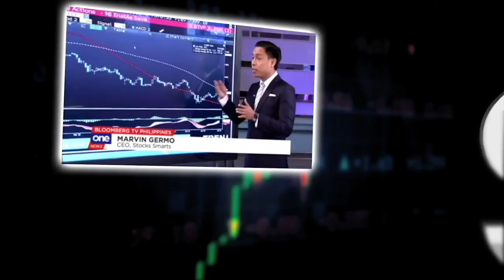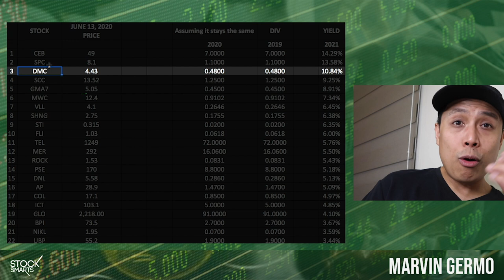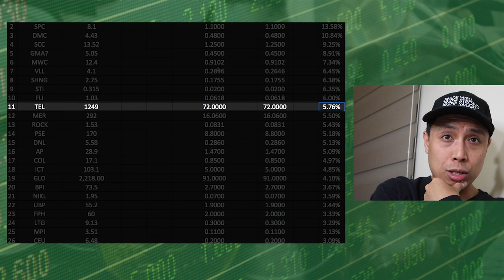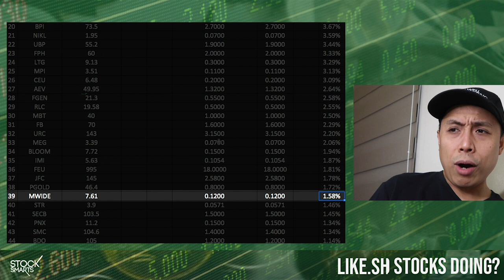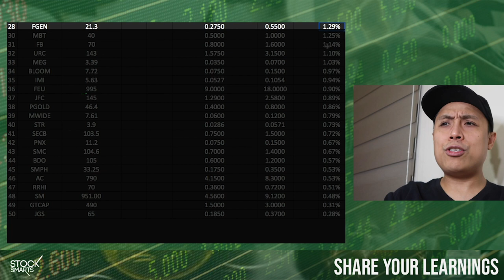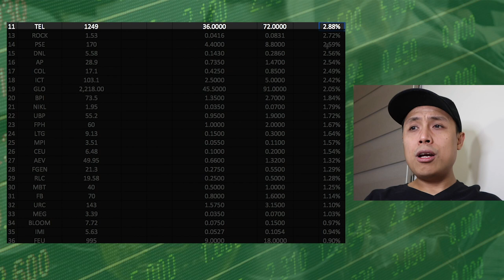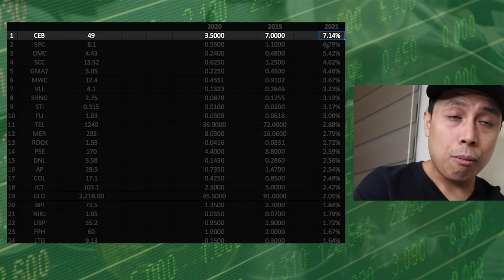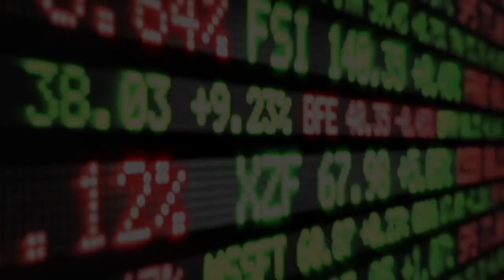HOW ARE DIVIDEND STOCKS DOING?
How are dividend stocks doing 3 months after the large stock market crash that happened a few months ago? What should you be doing if you are a dividend stock investing?

Are dividend yields still attractive now given that stock prices have gone up? What should be your scenario if companies start earning less? What should be your scenario as companies start earning lower will they slash their dividends?

ONLINE COURSES

Here’s a run down of the top dividend paying stocks in the Philippine Stock Exchange after the onslaught of selling that happened in 3 months ago.

Please do note that the ranking is based on the dividends of 2019 using today’s stock price.

I just included 50 stocks in the list. This does not include companies that have lost money for 2019, companies that did not give consistent dividends in the past and the ones that did not give dividends at all for 2019!

There may be other stocks that have dividends that are not in the list and I’ll include them in another video!

This are for people who want passive income for life and want to earn cashflow from dividends!

Please do note also that it does not mean that the stock has high dividend yields, it could still sustain the level of income that will give you. You have to check if they will get hit by the lockdown  and how they respond to the economy. If their income would get hit then it is something that you may need to avoid first.

28 A Roxas Chua Circle Pacific Village, Muntinlupa City, Metro Manila, Philippines